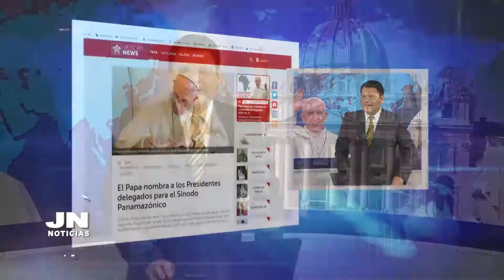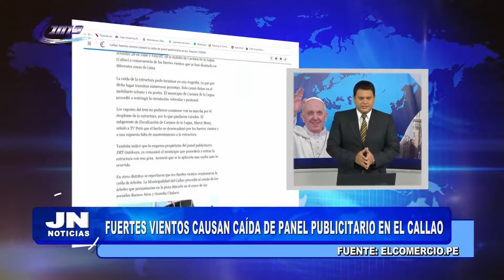JN NOTICIAS - 09 de setiembre de 2019